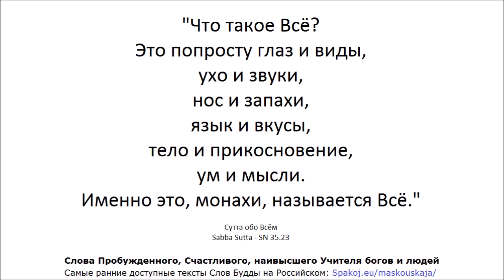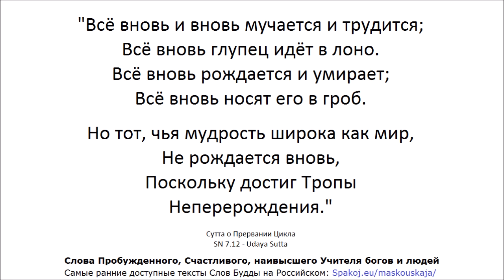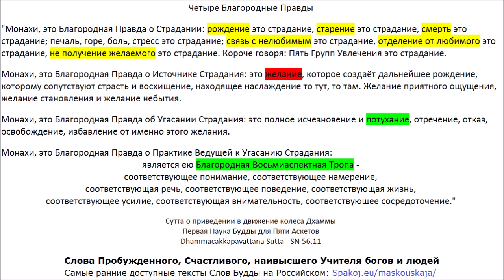РАССКАЗЫ ЛЮДЕЙ ПОБЫВАВШИХ В АДУ :-( Сансара реальна: ад, миры животных, людей, богов - Spakoj.eu